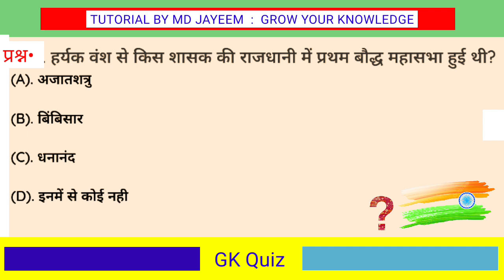हर्यक वंश के किस शासक की राजधानी में प्रथम बौद्ध महासभा हुई थी ? || General knowledge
हर्यक वंश के किस शासक की राजधानी में प्रथम बौद्ध महासभा हुई थी ? || Haryak vansh ke kis shasak ki rajdhani mein Pratham baudh mahasabha hui thi